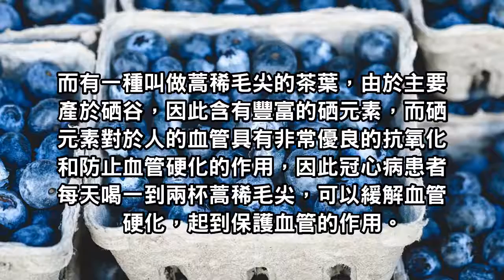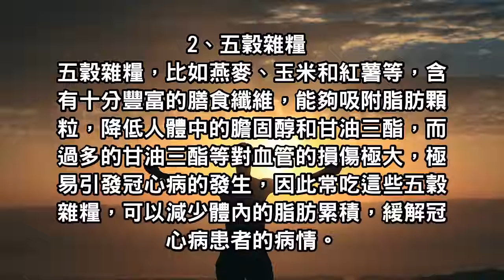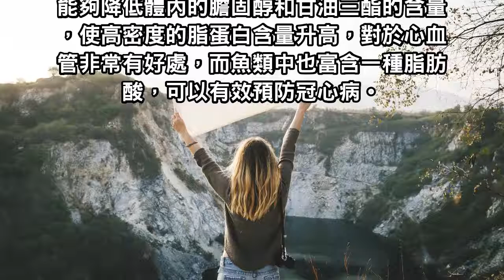冠心病患者能不能喝茶，飲食調理請重視這3個原則！